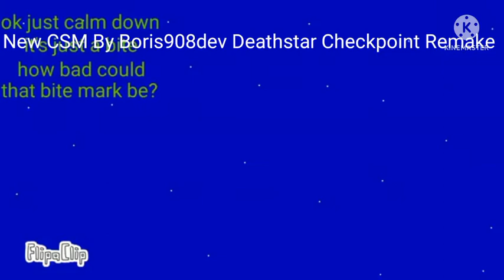New CSM By Boris908dev Deathstar Checkpoint Remake (Checkpoint 4).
12th June.